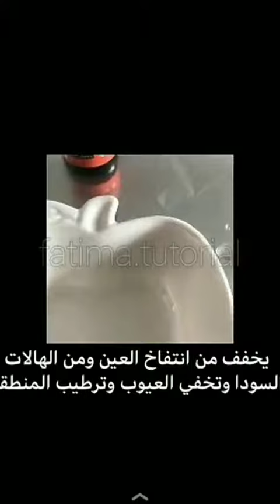علاج الهالات السوداء باستخدام زيت الأرجان الطبيعي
فطوم توتوريال
Makeup artist 💄
أقدم وصفات متنوعة مناسبة لجميع الفئات والأفراد
زوروا صفحتي على فيسبوك أضيف فيها توتوريلات كثيرة